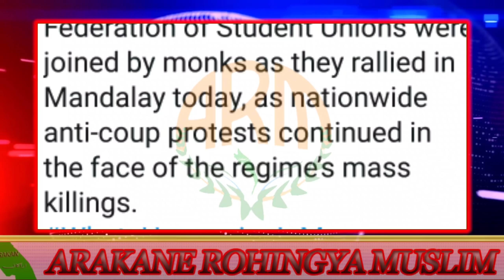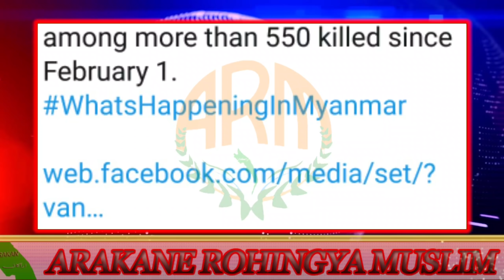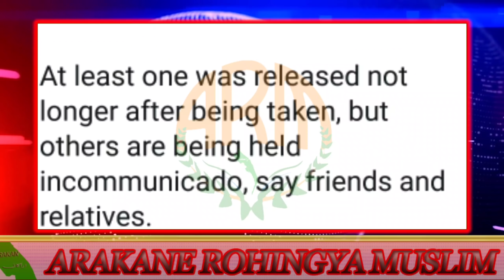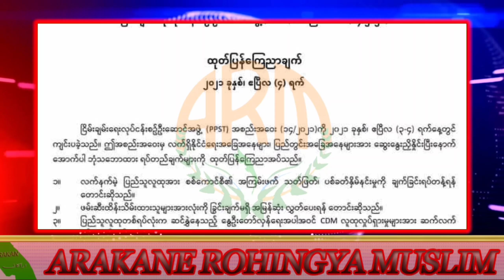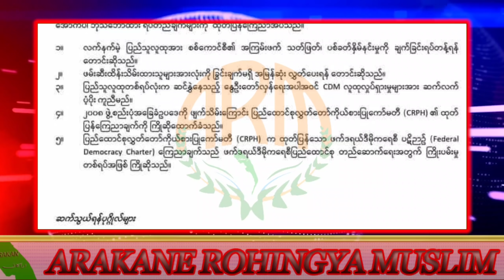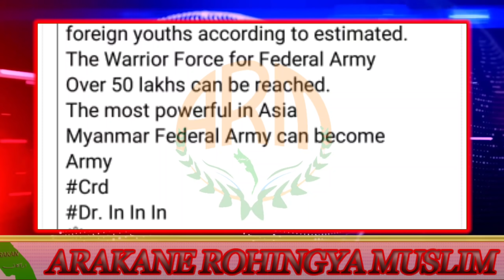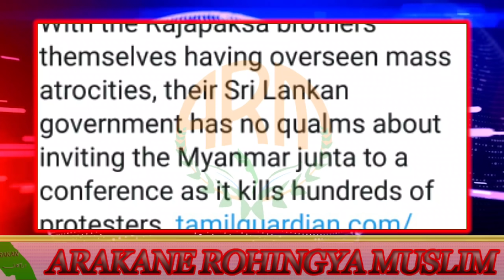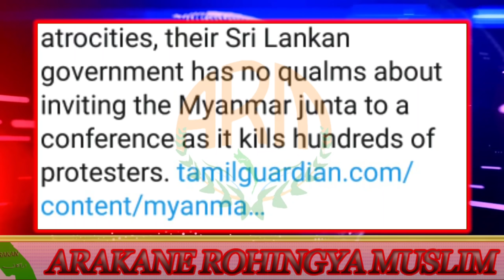𝐓𝐨𝐝𝐚𝐲, 04, APRIL, 𝟐𝟎𝟐𝟏 𝐄𝐧𝐠𝐥𝐢𝐬𝐡 𝐍𝐞𝐰𝐬 𝐓𝐫𝐚𝐧𝐬𝐥𝐚𝐭𝐢𝐨𝐧 𝐢𝐧 𝐑𝐨𝐡𝐢𝐧𝐠𝐲𝐚 𝐋𝐚𝐧𝐠𝐮𝐚𝐠𝐞 𝐁𝐲 𝐌𝐫 𝐈𝐬𝐦𝐚𝐢𝐥